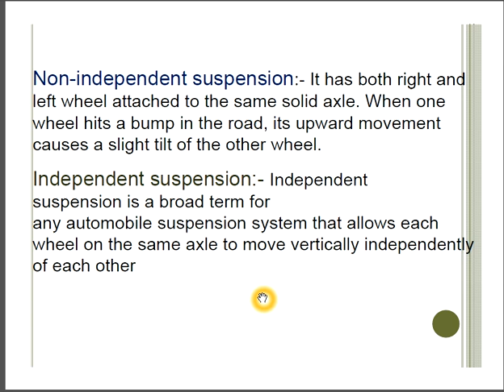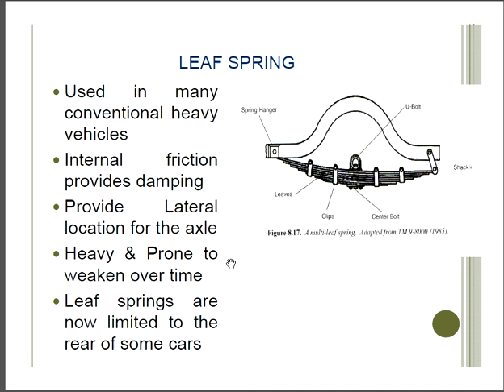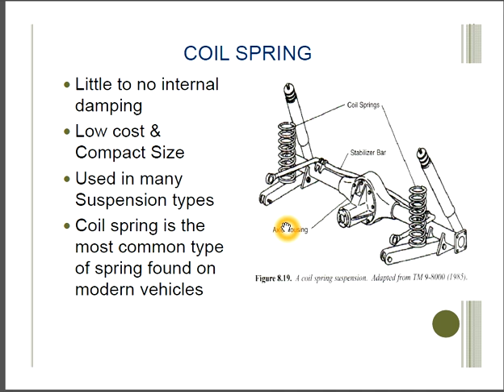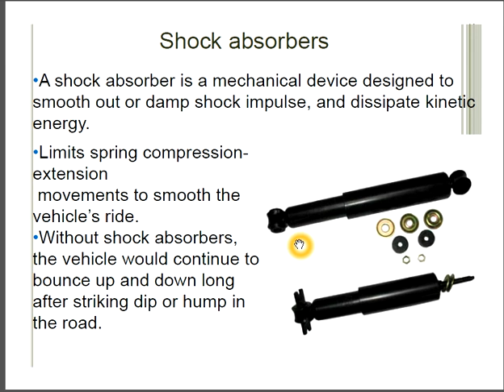independent and non independent suspension system in hindi